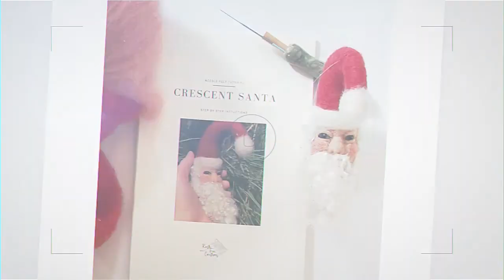Needle Felt Moth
In this video I will show you how I needle felt a moth with string jointing.